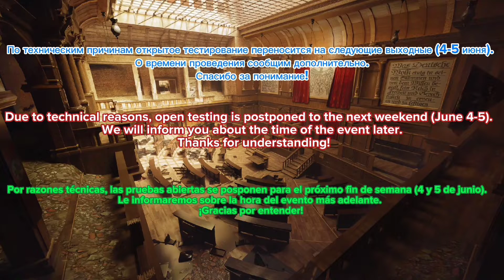World War Heroes | Open Beta Test | Join Now 🔥